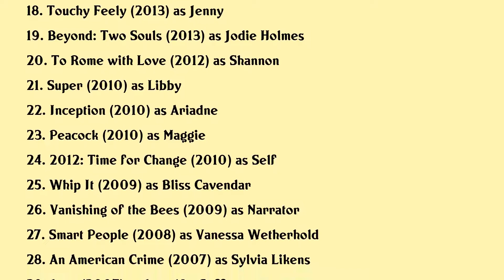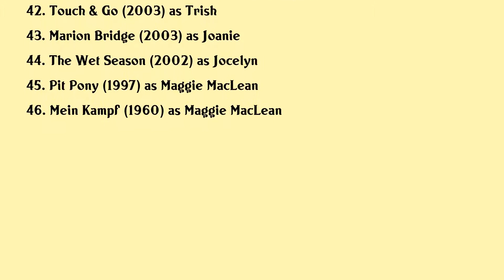Elliot Page Movies list Elliot Page| Filmography of Elliot Page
Elliot Page Full Movies List Filmography of Elliot Page

Latest movies of Elliot Page are:

1. Lioness
2. 1Up
3. There's Something in the Water
4. My Days of Mercy
5. The Cured
6. Flatliners
7. You Don't Live Here Anymore
8. Tallulah
9. Window Horses: The Poetic Persian Epiphany of Rosie Ming
10. Into the Forest
11. Freeheld
12. X-Men: Unguarded
13. Mutant vs. Machine: The Making of 'X-Men: Days of Future Past'
14. Women Who Act
15. X-Men: Days of Future Past
16. Tiny Detectives
17. The East
18. Touchy Feely
19. Beyond: Two Souls
20. To Rome with Love

Complete list of movies acted by Elliot Page are in this video.

Please Comment down your favorite movie of Elliot Page